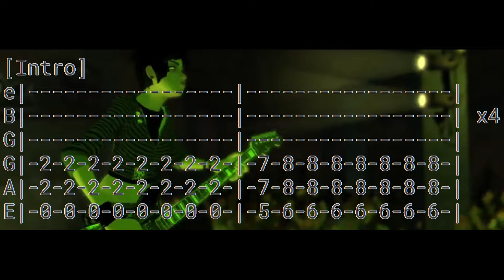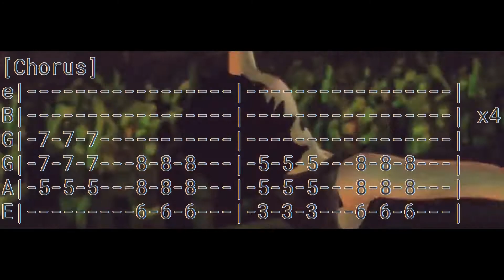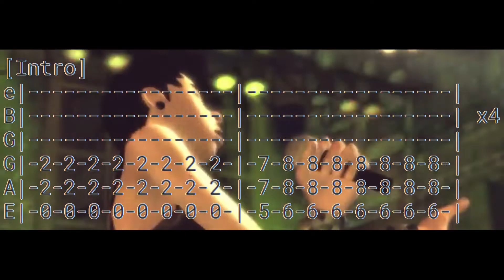You don't get the joke